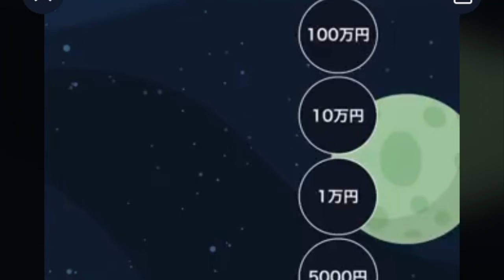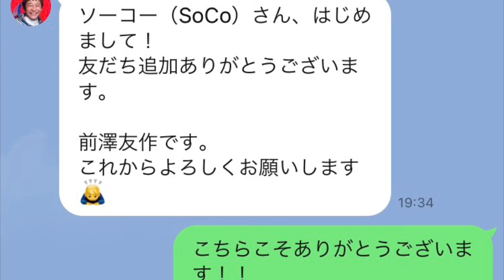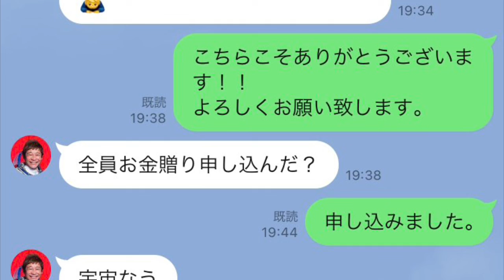"宇宙から全員お金贈りのそこが…？！" 第353回『そこそこラジオ』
第353回の今回は、『宇宙から全員お金贈りのそこが…？！』な感じの内容です！